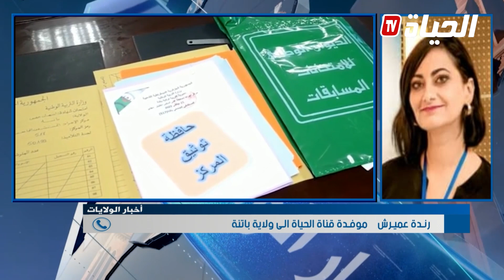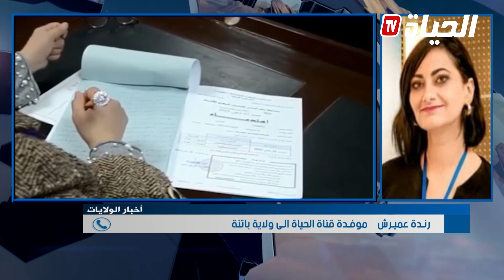الأخبار المحلية l هذا ما حصل في بعض الولايات يوم 21 جانفي 2023